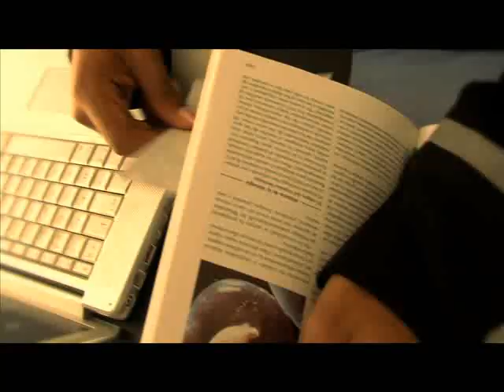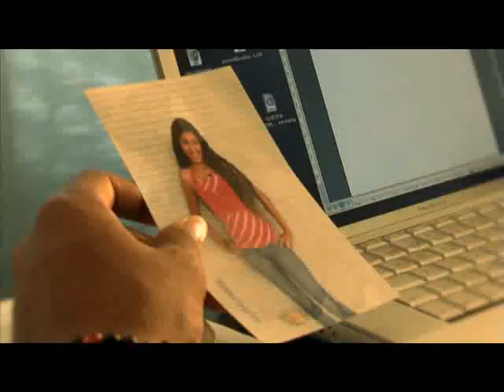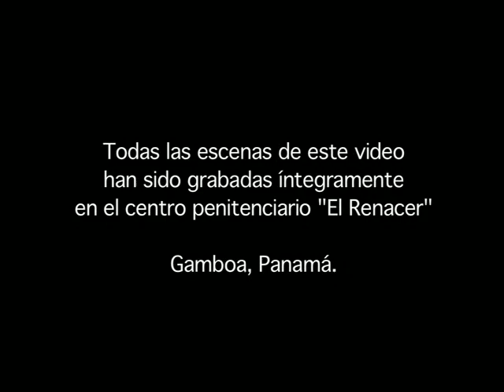Maton-Prisionero-2009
ESTE VIDEO SU IMAGUES EN SU TOTALIDAD SON QUE PRIVADOS DE LIBERTAD DEL EL CENTRO DE REHABILITACION EL RENACER PANAMA GAMBOA